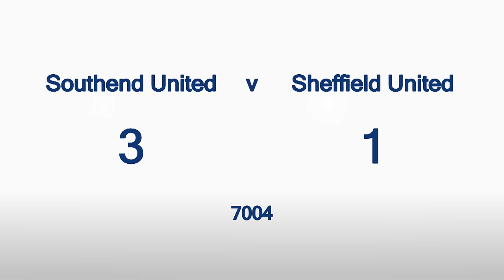Southend United v Sheffield United - match action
To minutes of match action from the away defeat at Southend United.